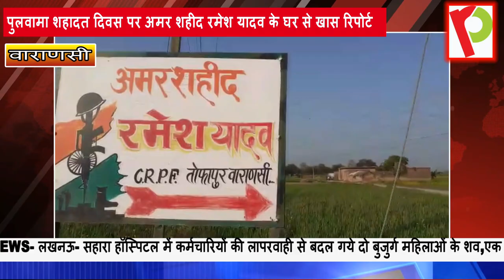पुलवामा शहादत दिवस पर अमर शहीद रमेश यादव के घर से खास रिपोर्ट